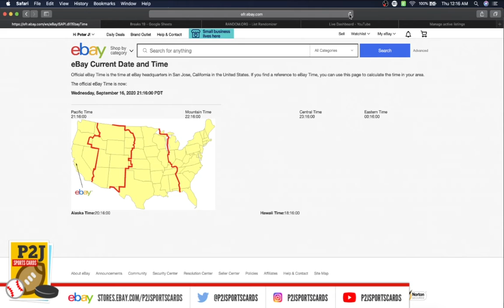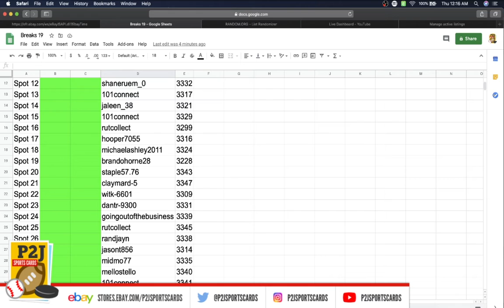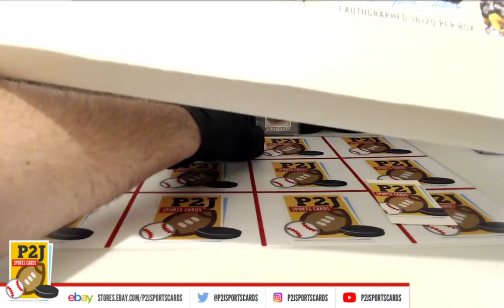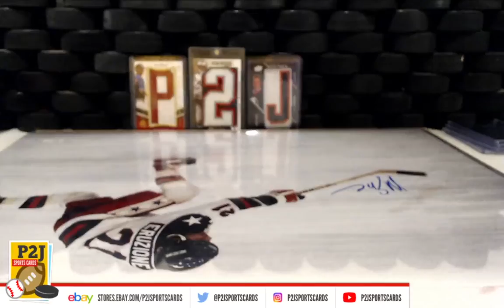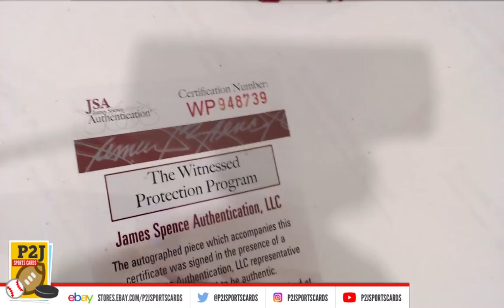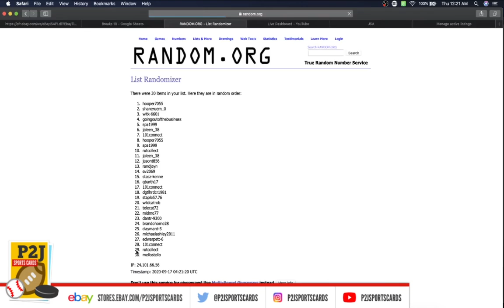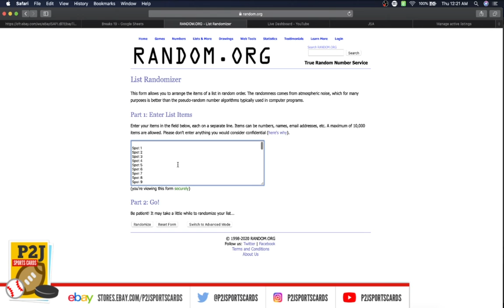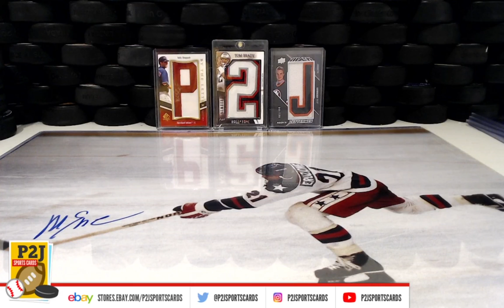Bonus Break #101 2020 Gold Rush Autographed 16x20 Multi-Sport Box Break nhl P2J Sports Cards